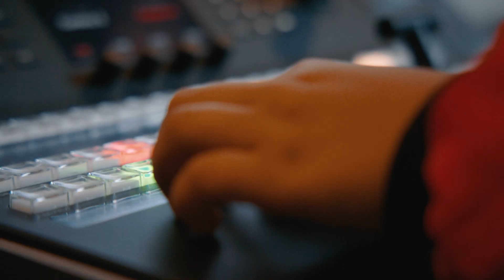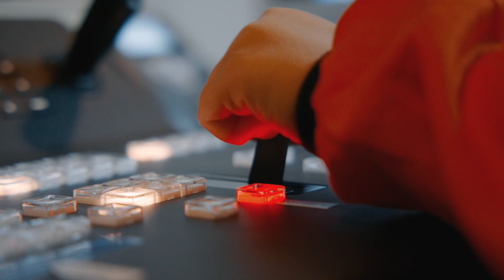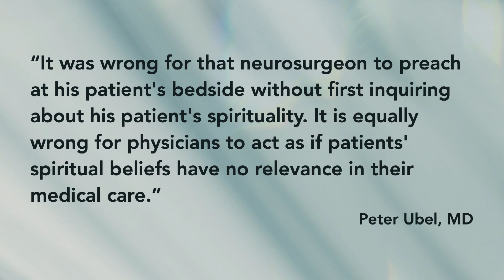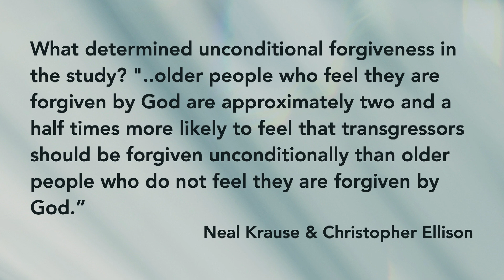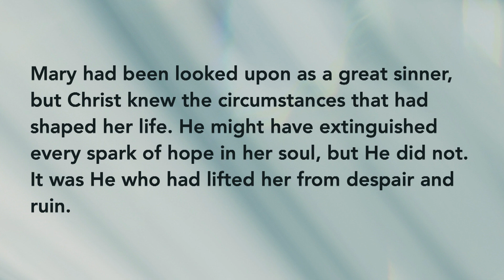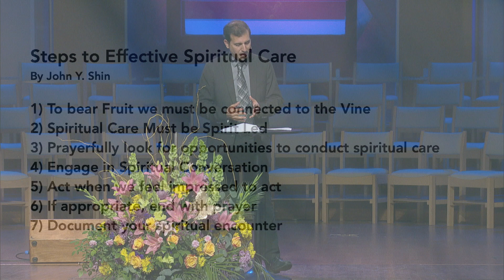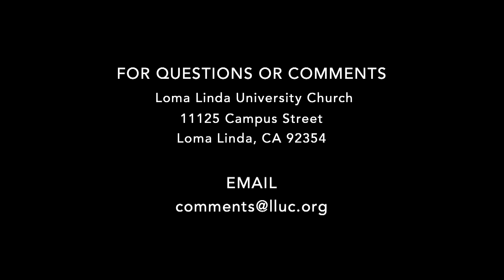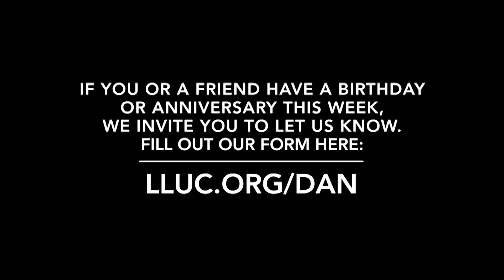LLUC | 05-13-2023 Church At Worship Replay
0:00 Intro
0:43 Announcements
9:45 Call to Worship
11:55 Pastoral Welcome
16:55 Hymn of Praise
19:46 Prayer
22:48 Tithes and Offerings
24:40 Offertory
27:58 Healthcare Workers' Recognition
34:16 Children's Feature
42:42 Child Dedication
48:08 Baptism
54:13 Anthem
59:03 Scripture Reading
1:00:35 Sermon
1:35:43 Closing Prayer
1:36:25 Postlude
1:40:27 Credits
1:41:43 Congrats with Dan